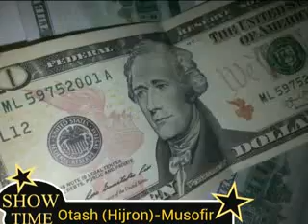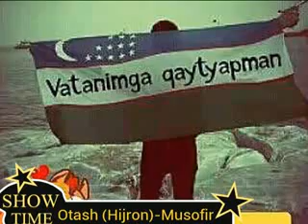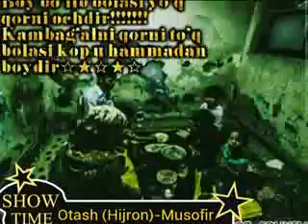Otash hijron musofir